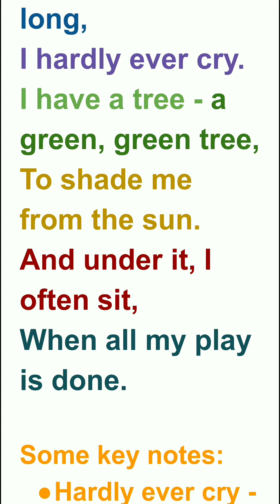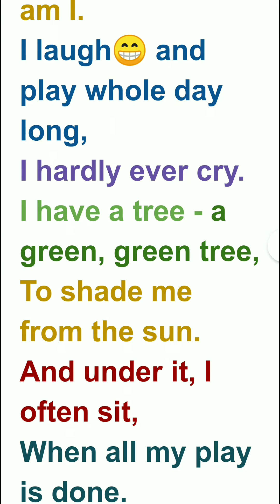Poem : A Happy Child | Marigold NCERT | CBSE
A poem about carefree, happy childhood days with no stress or worry whatsoever.